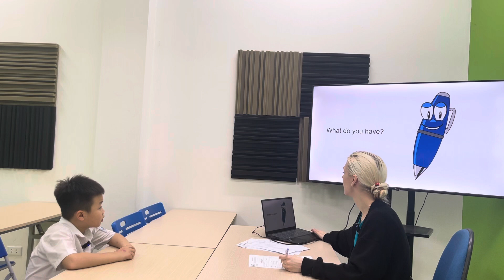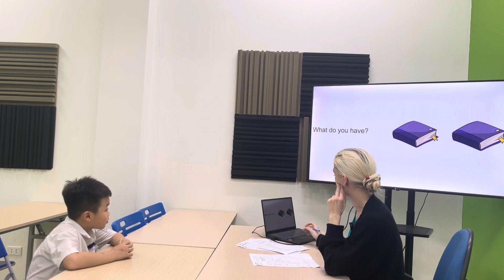Nhật Anh EOWSF/E